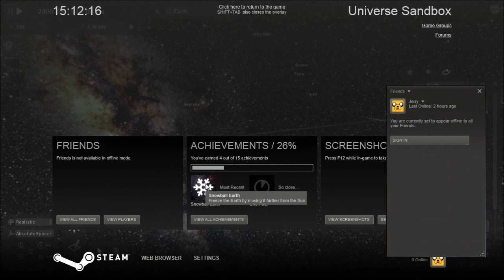Universe Sandbox - Snowball Earth Achievement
What killed the dinosaurs? THE ICE AGE! This achievement is pretty easy. Just follow the instructions and the achievement should pop up straight away. I didn't get the pop up in the video because I already unlocked it (by accident) earlier. For more videos, guides, meet-ups and help check out the subreddit